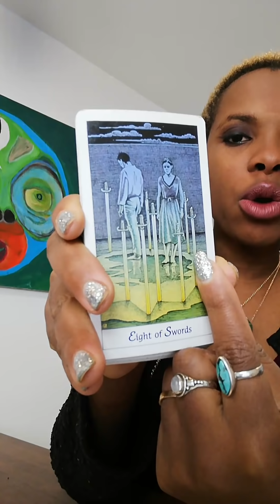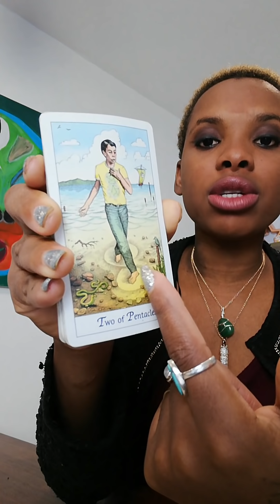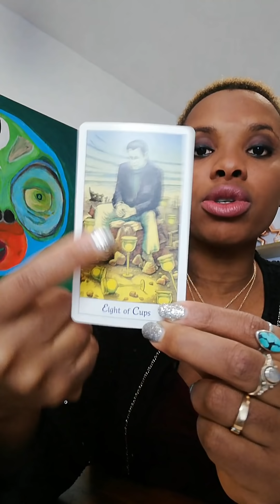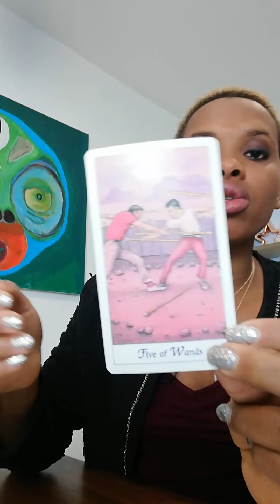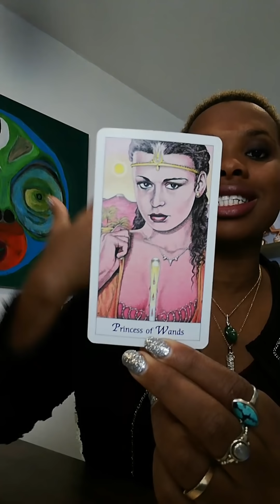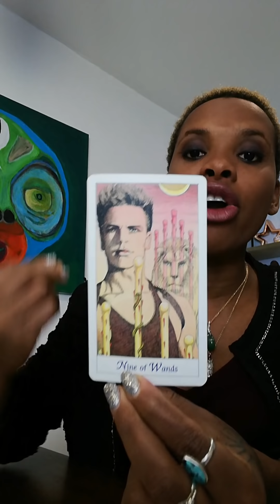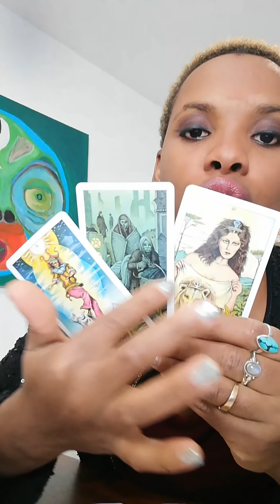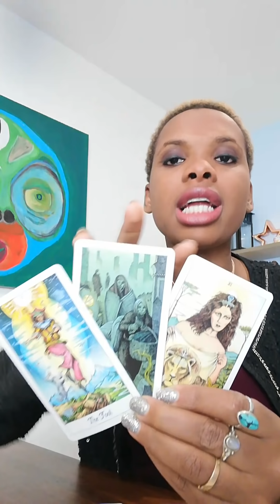Scorpion *** 2019 *** De l'ordre en vue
Qu'est-ce que l'année 2019 vous réserve, mes chers Scorpion?

N’oubliez pas de consulter également votre signe ascendant et lunaire pour vous donner une image plus complète de l’année.

Mes Services / Boutique / Blog : Consultation direct / video enregistrée

Tirage général
Tirage sentimental
Guidance spiritual
Horoscope / astrologie

Ceci est un tirage générale il ne peut pas résonner de la même manière pour tout le monde. S’il vous plaît, prenez seulement ce qui vous concerne. Si ce tirage ne résonne pas, ce n’est pas destiné pour vous pour le moment.
 *** Merci de votre patience et compréhension *** Plein d’amour à tous loi d’attraction,

BELLE ANNÉE 2019 A TOUS